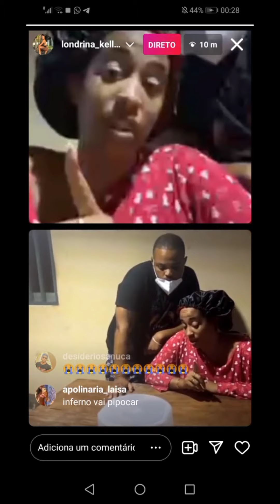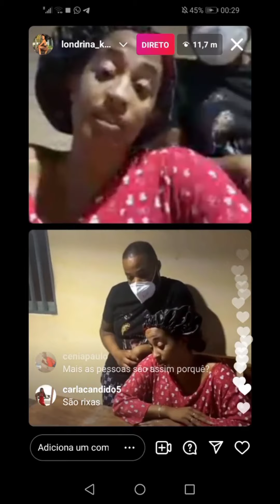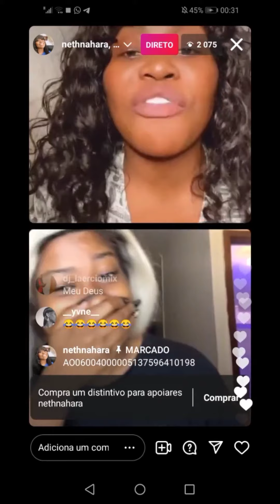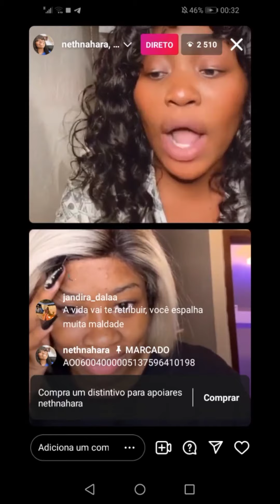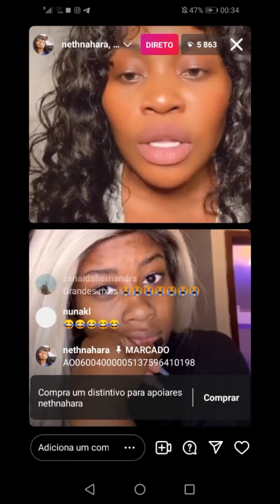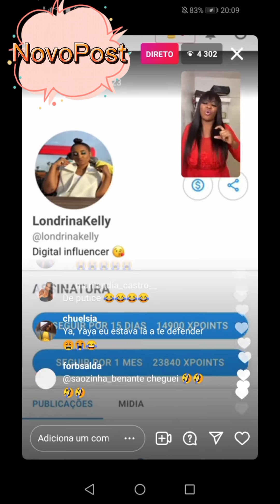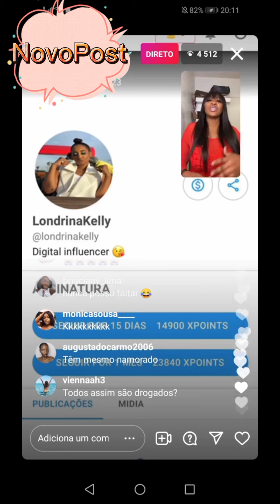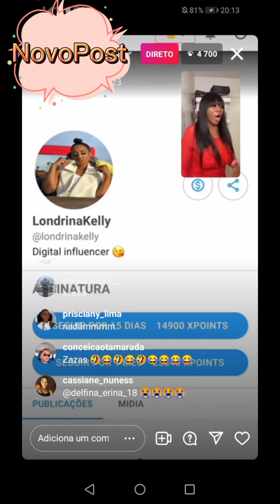Neth responde Londrina (vídeos Íntimos, exclusivo 14 mil por vídeo)....parte 2